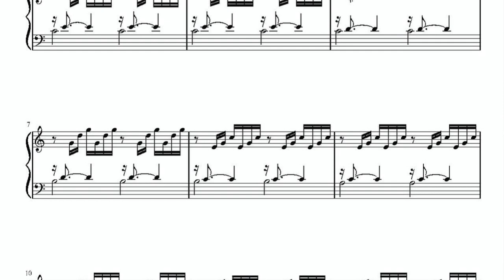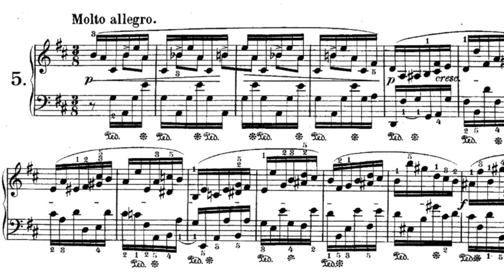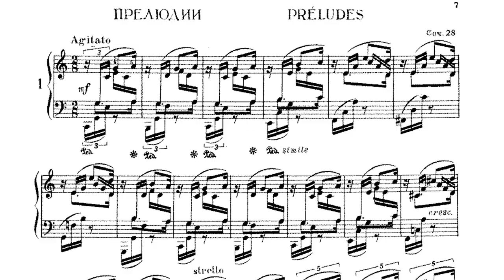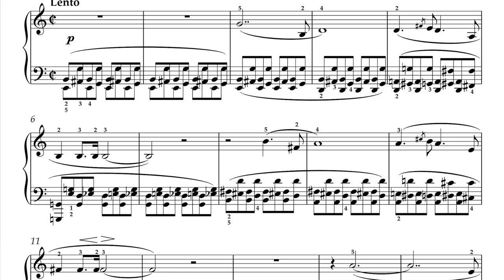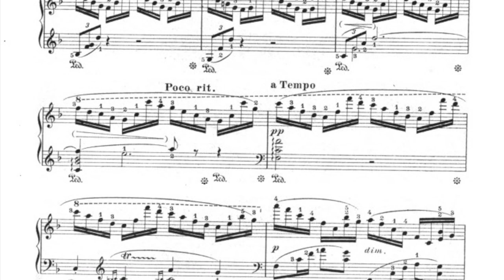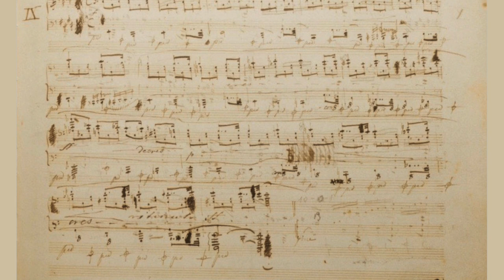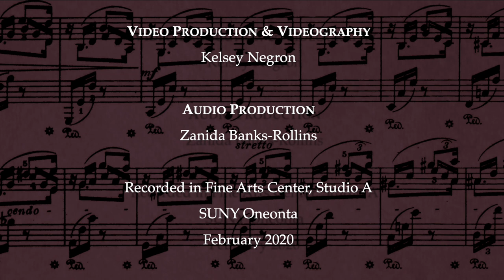Chopin in Mallorca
An illustrated lecture by Dr. Adam Kent, Associate Professor of Music at SUNY Oneonta, on Frederic Chopin's stay on Mallorca with George Sand in the winter of 1838-39 and the composition of his 24 Preludes, Op. 28. Produced with the assistance of Oneonta students Kelsey Negron, Raju Eastland, and Zanida Banks-Rollins and underwritten by a Faculty Research and Creative Activity Grant.